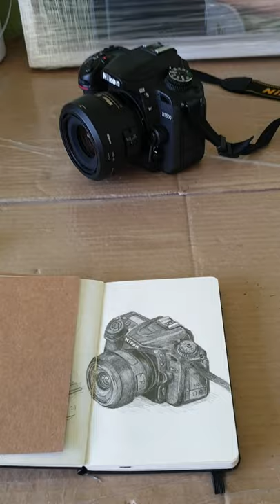Pencil drawing of a camera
Sketch a day drawing of my Nikon Camera